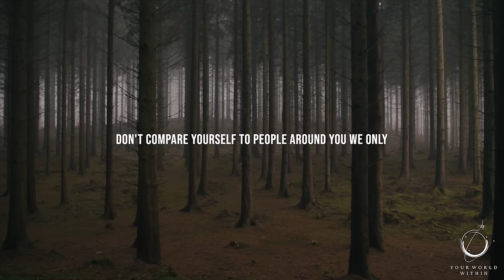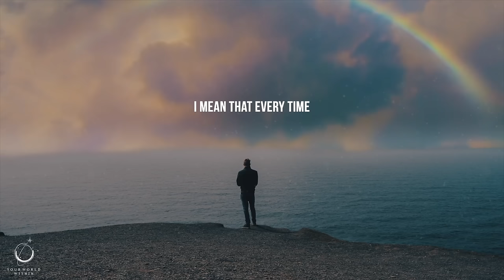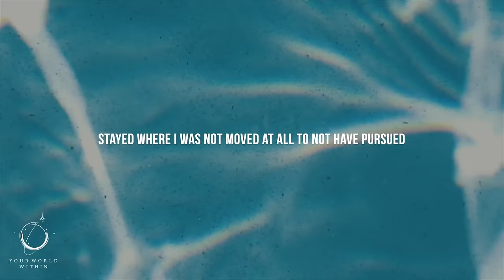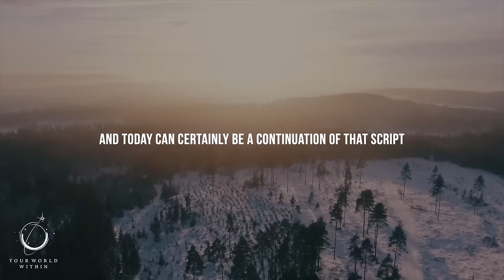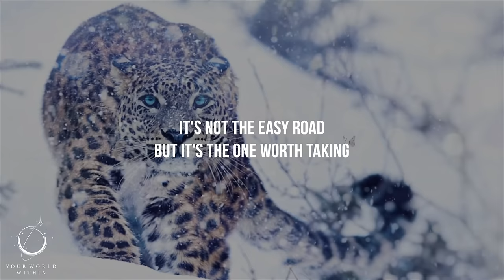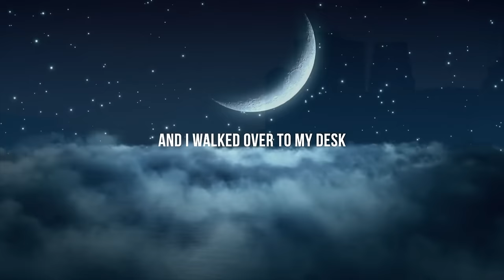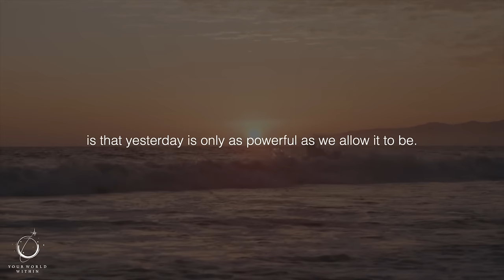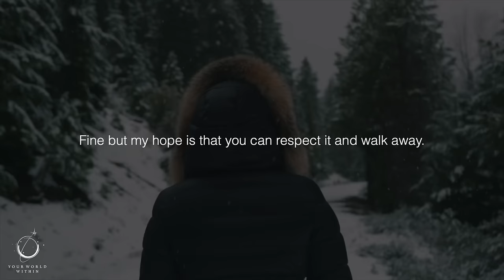CHANGE YOUR MENTALITY | Best Motivational Speeches For Success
“Whatever we plant in our subconscious mind and nourish with repetition and emotion will one day become a reality.” – Earl Nightingale

00:00:00 Embrace Growth
00:03:09 Begin Your Adventure
00:04:44 Embrace Uniqueness
00:15:05 Chase Your Dreams
00:25:30 Be Yourself
00:36:01 Walk Alone
00:44:38 Promises Made
00:50:13 Let Go